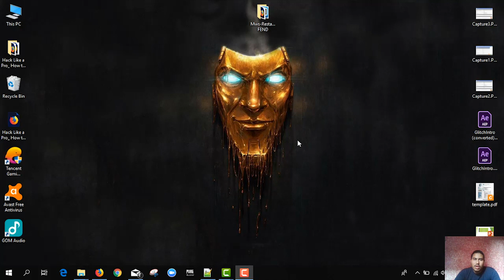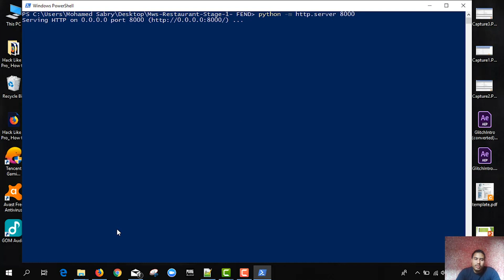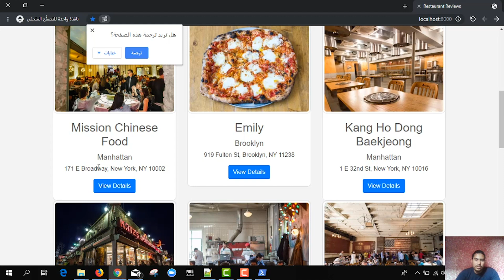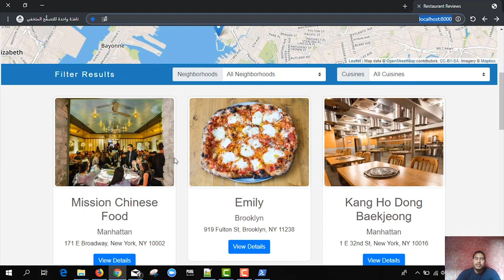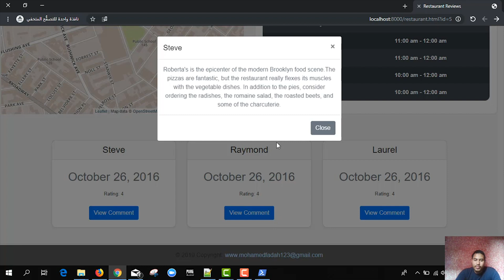Mohamed´s amazing Udacity Front End project | Restaurant Reviews Project Competition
Udacity Front End Developer Nanodegree

Restaurant Reviews Project Competition

Student: Mohamed Sabry